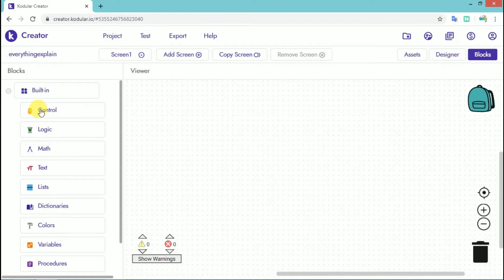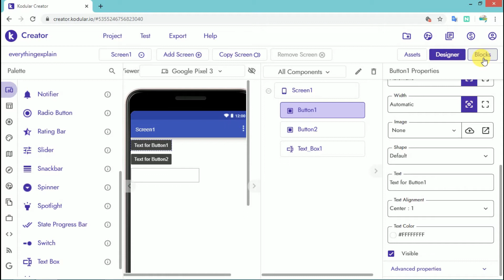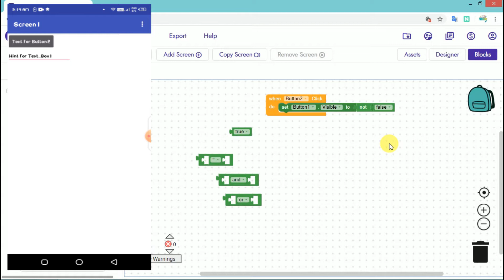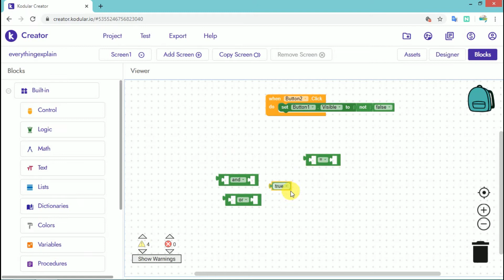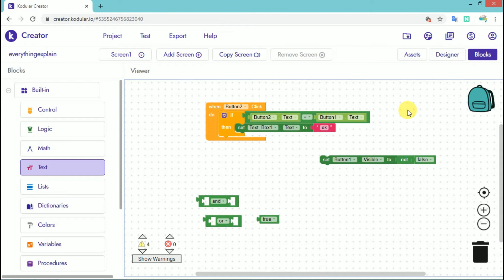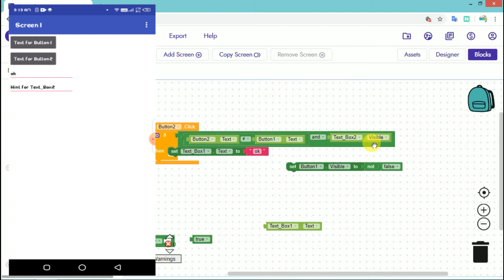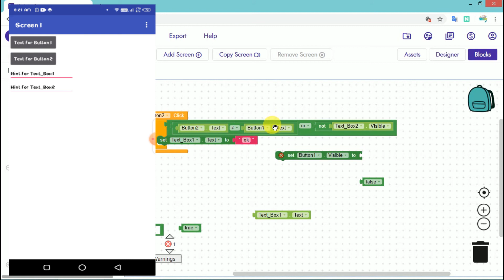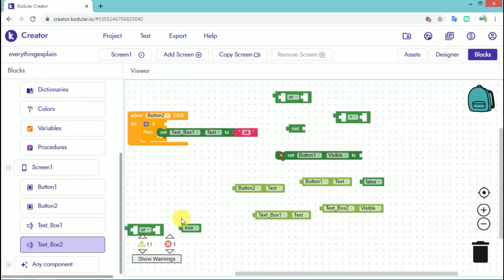how to create app in kodular | Logic blocks | নিজেই তৈরি করুন অ্যান্ড্রয়েড অ্যাপ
In this video I have tried to show you how to make free android application. Through codulator and in this video I have shown about logic block. If you have any questions about logic blog then watching this video will solve it.